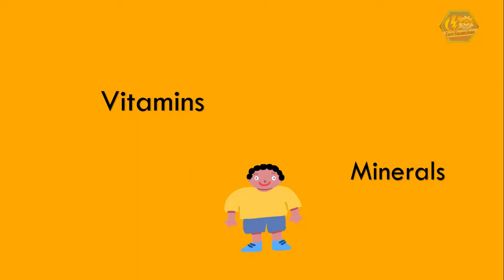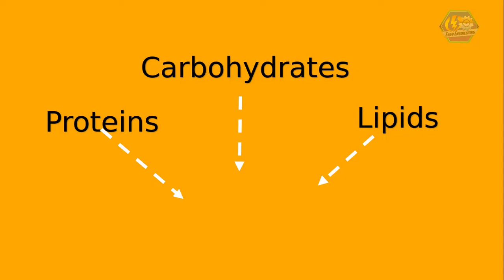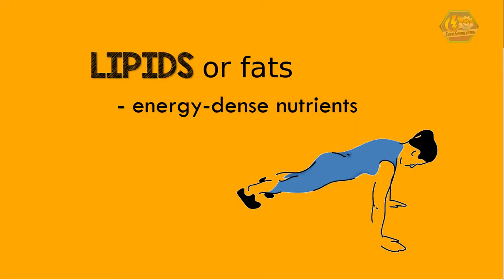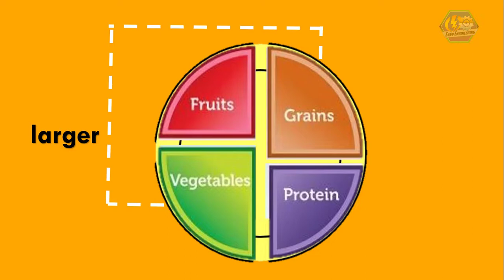NUTRITION | Biology Animation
Today’s topic, we are going to talk about “Nutrition”.

Ever heard the famous expression, 'you are what you eat?'  Well as a matter of fact you are really what you eat. In some ways literally.

The food we eat determines which nutrients your body will receive and in what quantities.

We've always heard of them from our parents and everybody else, but what really are nutrients?

Nutrients are substances that allow your body to make energy, like the ones we use for running or even just moving. It also helps build and maintain tissues, and regulate bodily processes.

 Vitamins and minerals help our bodies to function and grow tall. Some say it's just characteristics inherited from their parents. But actually, your food also contributes something with it too!

Just a simple tip learner! If you eat a healthy diet filled with a variety of high-nutrient foods, you are more likely to enjoy most of your life.

Find out more by watching the video.

*Enjoy this fun and educational video from EarthPen